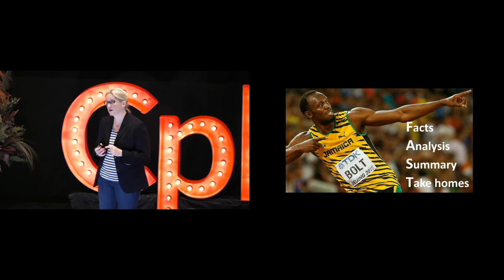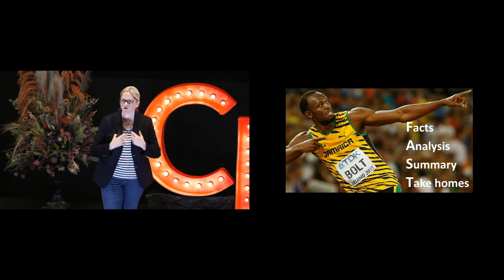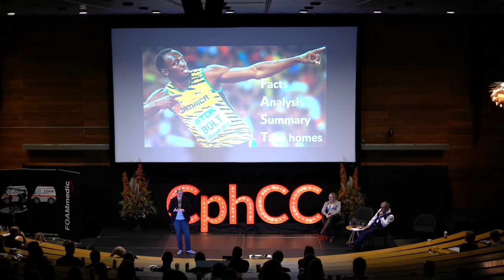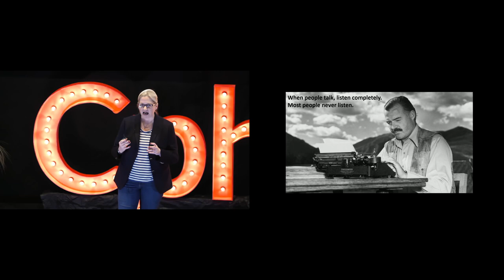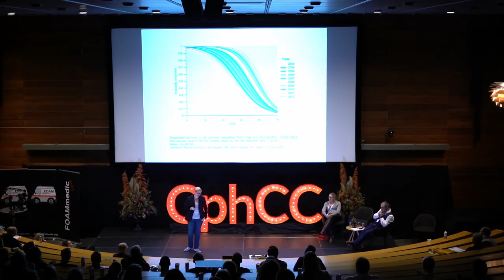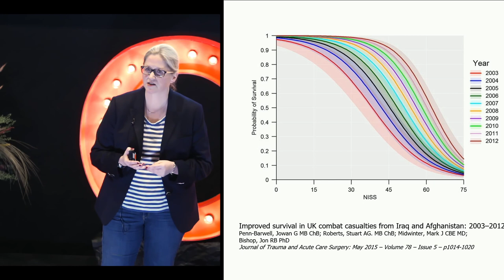You can't save them all | Kate Prior | CphCC2021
A talk from the Copenhagen Critical Care Symposium in 2021

Kate is an anaesthetist and high ranking UK naval officer with has extensive experience from war zones.

In this talk, she talks about the grim reality of coming to terms with inevitability of losing patients due to trauma and how you and your team can work to counter the effect of that in a constantly stressful job through, amongst other things, an effective use of debriefs.

Also, we're reminded of rule 1: don't be a dick.

More talks on the playlist (both in DK and English) and on the channel in general, including from Big Sick.